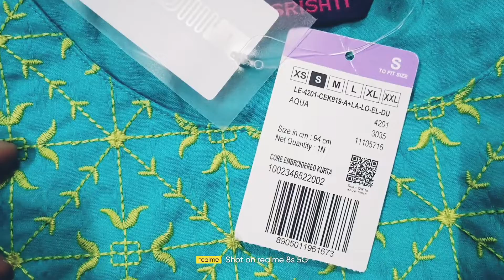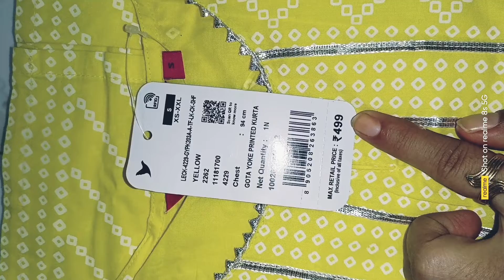Kurtis review from ajio app,ajio kurti haul under 170/- 249/-,office and daily wear kurti review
first kurti link

second kurti link

third kurti link

other video link of my channel